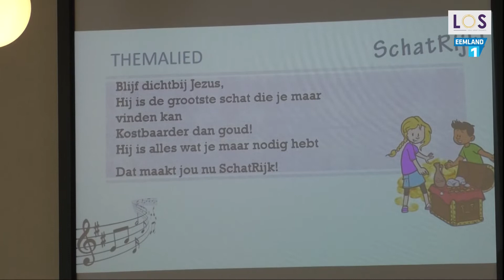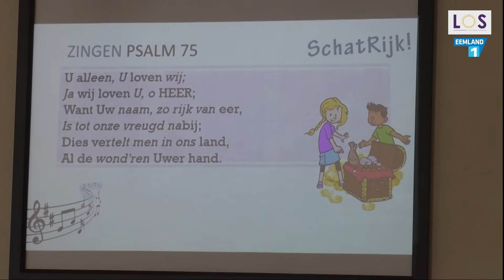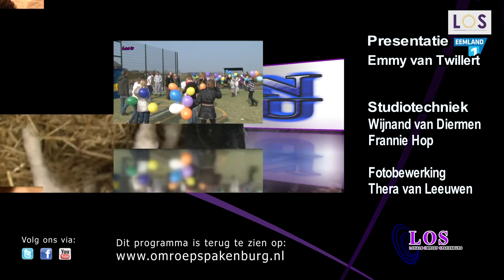Spakenburg Nu 31 augustus 2019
In Spakenburg Nu het volgende: Bouw nieuwe scholen, Vakantie Bijbelweek, Zomerschoon, Kika marathon Girlpower, Palingrook wedstrijden.